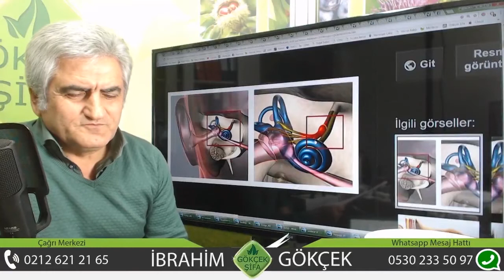Vestibüler Nörit Nedir?, Vestibüler Nörit Tedavisi, Denge Siniri İltihabı, Nörit Nedir?,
Vestibüler Nörit Nedir?, Vestibüler Nörit Tedavisi, Denge Siniri İltihabı, Nörit Nedir?, Denge Siniri İltihabı Nedir?, Vestibüler Nörinit Bitkisel Tedavi, Vestibüler Nörit Bitkisel Tedavisi,